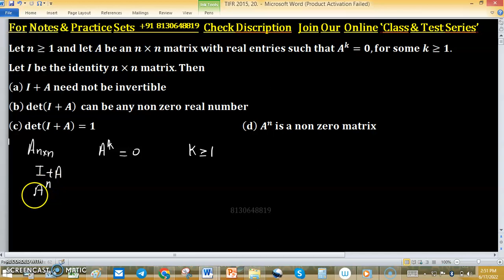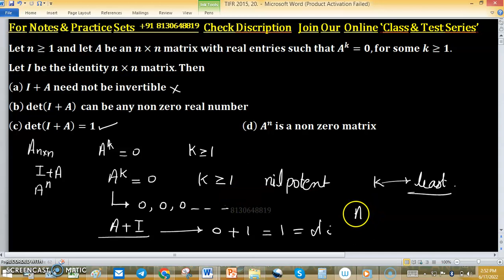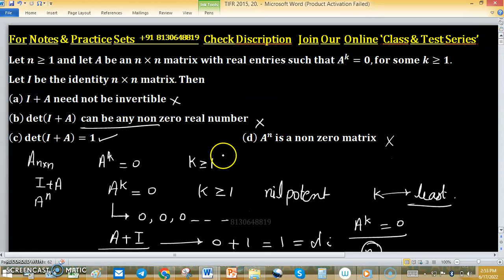annihilating polynomial of nilpotent matrix tifr 2015 linear algebra engineering eigen values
1. Linear Algebra 1000 MCQs based practice set.

2. Abstract Algebra 500 MCQs based practice set.

3. Real Analysis 1000 MCQs based practice set.

4. ODE 733 MCQs based practice set.

5. Kerala PSC HSST Mathematics pyq solution download

6. BHU Pet Mathematics Previous Year Question Paper Solution.

7. MH SET Mathematical Science PYQ Solutions

8. SSB Odisha PYQs solution

9. TS SET Mathematics Previous year Question Paper solution

nilpotent matrix tifr 2015 linear algebra engineering iit jam mathematics gate eigen values cmi nbhm